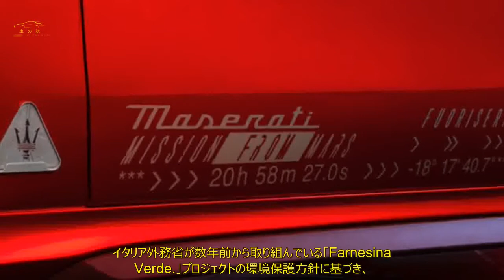マセラティ、在日イタリア大使館へ「ギブリ・ハイブリッド」提供 | 車の話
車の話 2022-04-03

 マセラティは特別協定により、  在日イタリア大使館に新しい代表車「ギブリ・ハイブリッド」を提供することを発表しました。  マセラティ初のハイブリッドモデル導入  マセラティは特別協定により、在日イタリア大使館に新しい代表車を提供することを発表した。  イタリア外務省が数年前から取り組んでいる「Farnesina Verde.」プロジェクトの環境保護方針に基づき、  ギブリ・ハイブリッドを導入するという。  今回、導入が決まったギブリ・ハイブリッドは、  マセラティ史上初となるハイブリッドパワーユニットを搭載するスポーツセダン。  電圧48Vのスターター・ジェネレーター（ISG）と電動スーパーチャージャーが、  2.0L 4気筒ターボエンジンをアシストし、爽快な加速とスタイリングが魅力の1台。